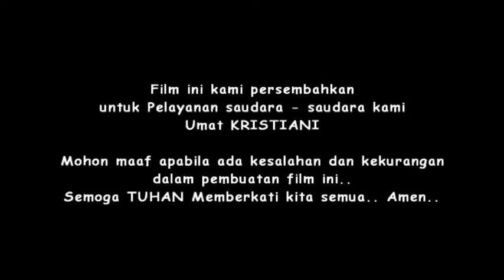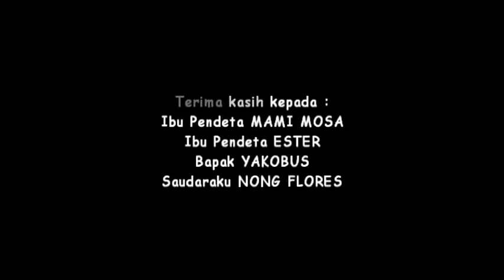Samarinda, HENRYFILM, Cuplikan adegan film Kristiani Kaltim CAHAYA ANAK TUHAN, By Henry Hermawan